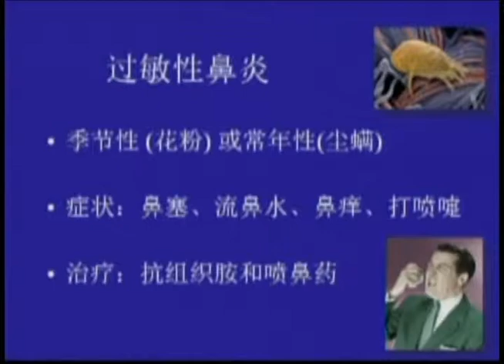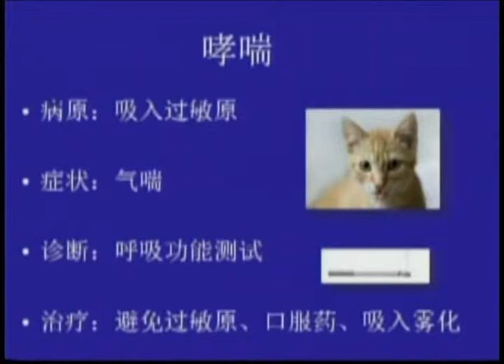2014 0916 過敏性疾病p2